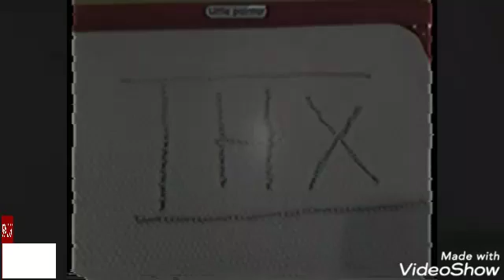Coming soon on nick